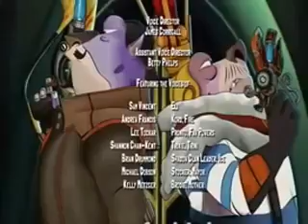slugterra season episode 34 in hindi